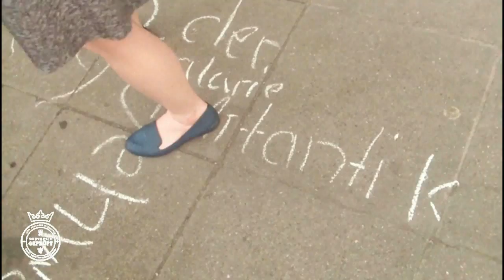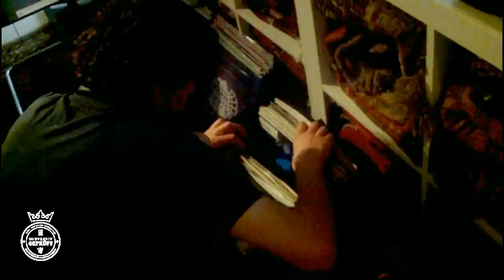Campurü II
Ausstellung "Champurü" von Sakee Namazake.